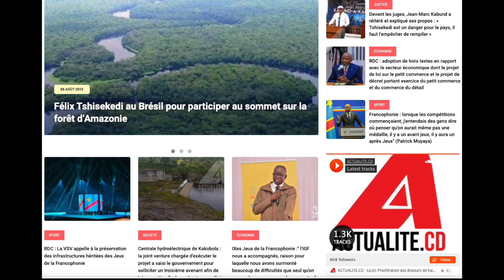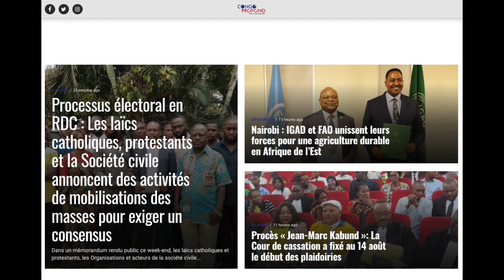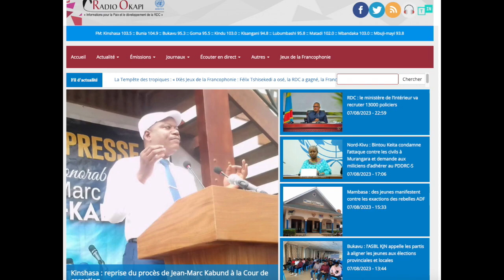CONTACTPROLIVE 08.08.23 VOICI CE QUI NOUS A MIS A GENOUS ET QUI CAUSE LE DÉBÂCLE DE NOTRE PAYS